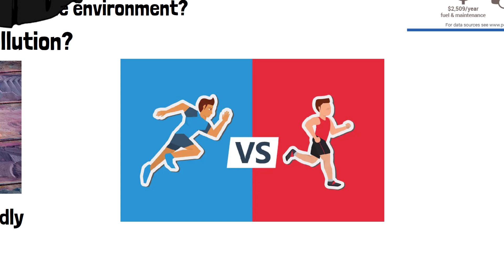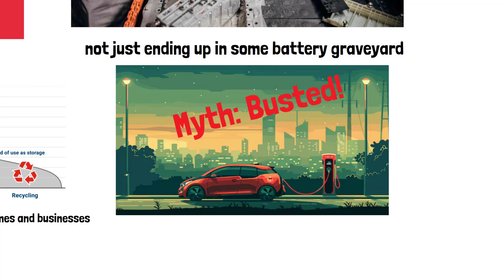Myth: Electric Cars Aren't Environmentally Friendly—The Truth About EV Batteries!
Electric cars? Sure, they don’t use gas, but those batteries... aren’t they terrible for the environment?" 🌍 This common myth stops many from embracing EVs, but how true is it? In this video, we dive deep into the environmental impact of lithium-ion batteries and the truth about their lifecycle. From mining materials to recycling and reusing batteries, we uncover why EVs are still a greener choice over gas-powered cars. 🚗💚 Did you know that electric cars can reduce lifetime CO2 emissions by up to 50% compared to regular vehicles? And no, old EV batteries don’t just go to waste—they get a second life! Let’s set the record straight and bust the myth about electric cars being eco-villains.

Hit play and join the movement toward a cleaner future. 🔋✨

Sources/Journal References:
-Journal of Industrial Ecology – "The Life Cycle Emissions of Electric Vehicles vs. Gasoline Cars"
-Union of Concerned Scientists – "Cleaner Cars from Cradle to Grave"